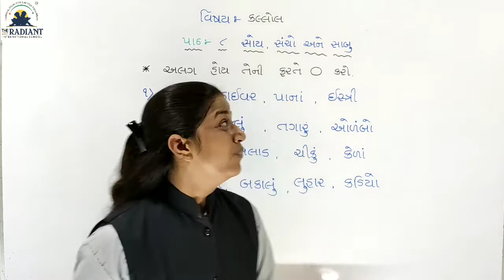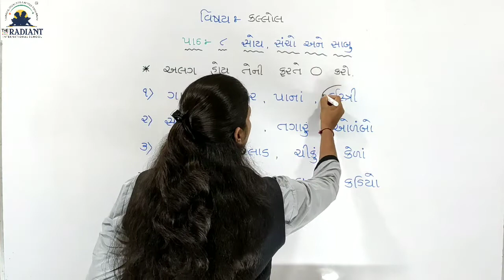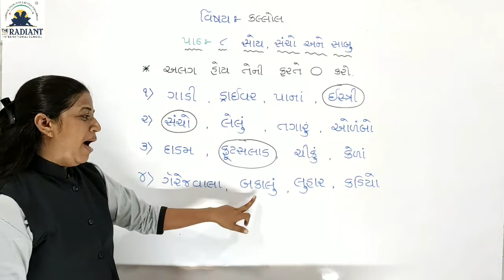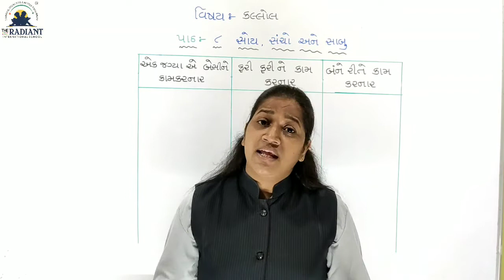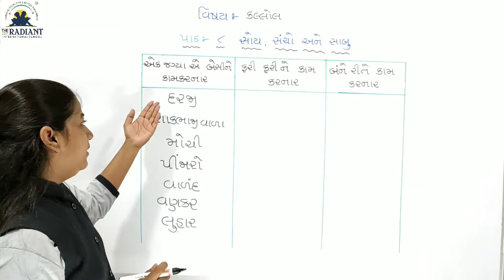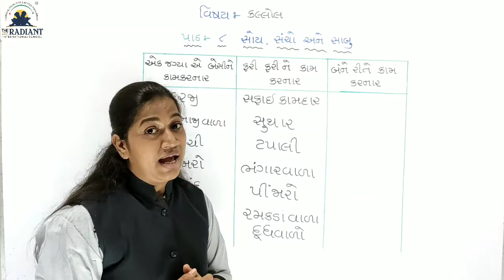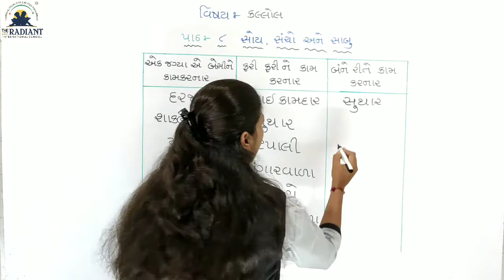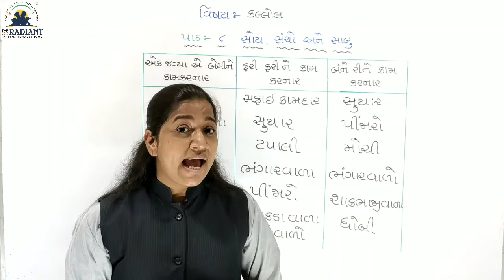GUJ MED STD 2 KALLOL CH 8 PART 9